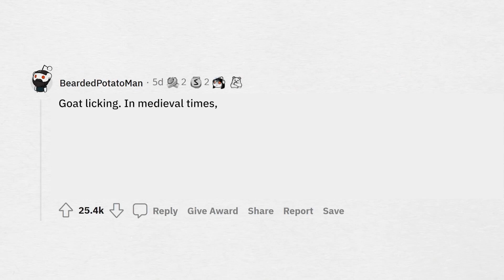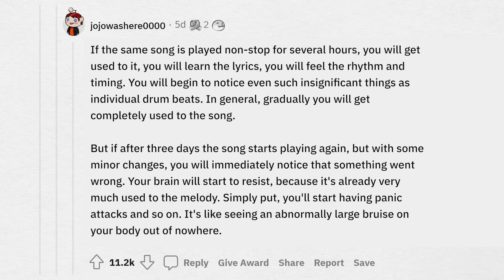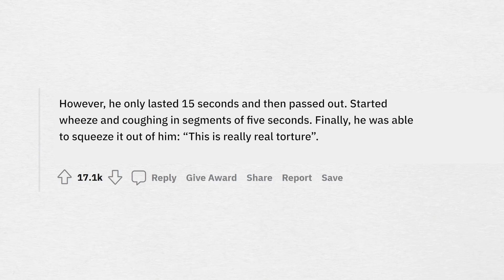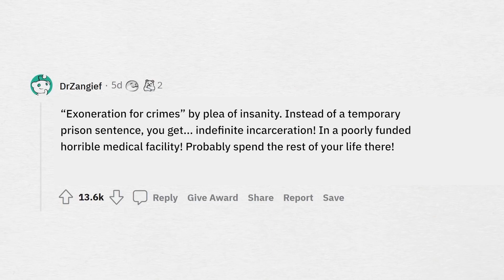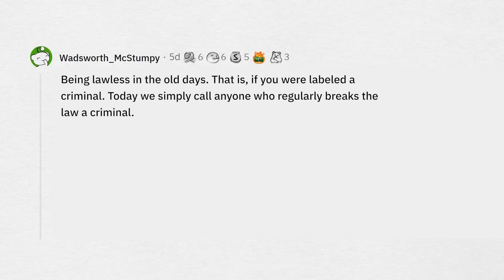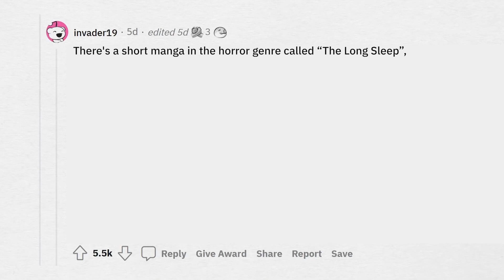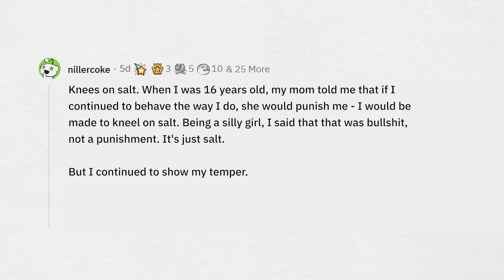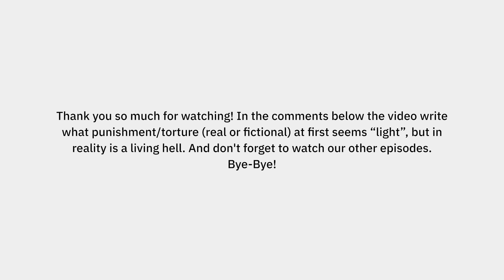Deceptively Harmless TORTURES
Buckle up, as we delve into the dark and twisted world of seemingly harmless actions that turned into horrific tortures. From the innocent-looking Chinese water torture to the sinister Scaphism, these tales will send shivers down your spine. Whether they come from ancient history or more recent events, these stories remind us of the shocking extents to which human cruelty can reach. Remember, knowledge is power, and understanding the past helps us strive for a better future.